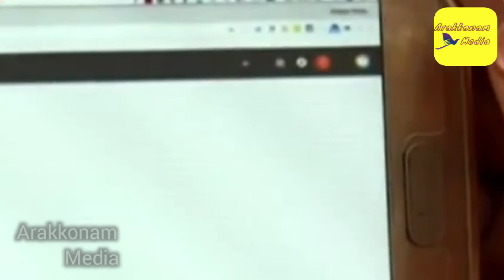is the possiible online classes for students|arakkonam media|tamil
அரக்கோணம் டவுன்ஹாலில் நடந்த செஸ் காம்படேஷன்

emil:shivamedia1310@gmail,com